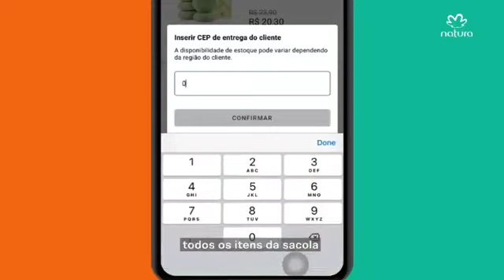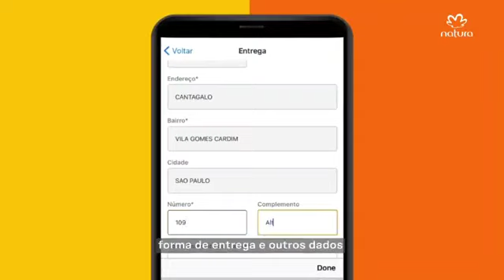NATURA ENTREGA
Oi oi pessoal, espero que esteja tudo bem com vocês...
Mais um vídeo da Natura pra facilitar o nosso dia a dia...